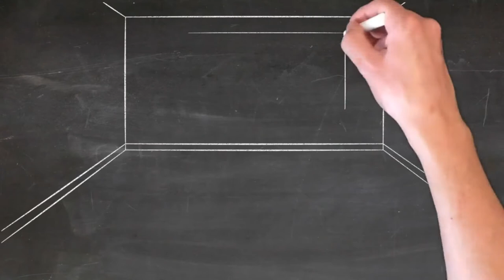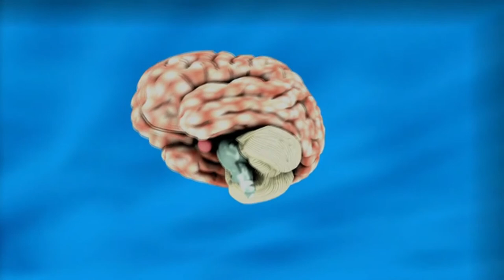Nocopyright Video's for YouTube Content | Must Watch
In this video these clip's helps you in your educational YouTube Video's.

My E-book link , If you want to read click here to purchase (In Hindi)
अगर आप  पढ़ने के शौकीन हैं, तोह इस लिंक को क्लिक करें और  पढ़ें |

About this channel:- This channel is all about educational and vlog